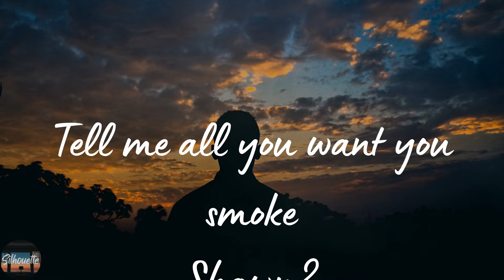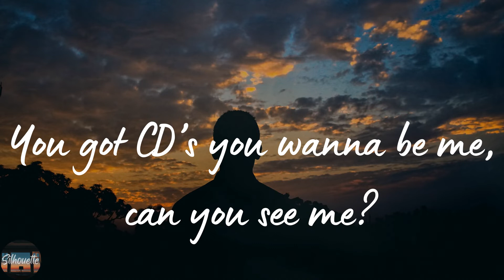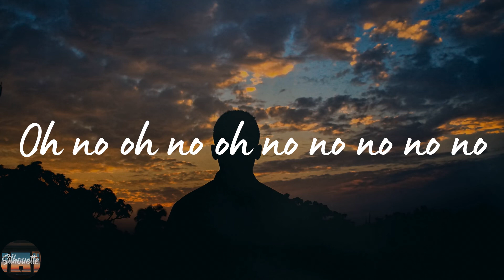Kreepa - Oh No (Lyrics)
Oh No by Kreepa lyric video

🌟Lyrics Oh No Kreepa:
Whatever happened to
Boy that I once knew?
Boy who said he’d be true
Are you fuckin with me? You smoke weed?
Nigga please!
Tell me all you want you smoke Shawn?
Your money long?
Do you got racks, you got tats?
Your city on the map?
You niggas killin, you niggas robin’?
You be ballin’?
Are you fucking with Kreepa?
you speak eata, colder than a freezer?
You are a rapper, am I sacker?
give me an answer
Bitch
Whatever happened to
You get in poppin, you be bustin'
Doеsn’t I look like I’m stopin?
Is you chain real? Do you pay your bills?
Do you slain kills?
Kreepa
Whatever happened to
(Fuck niggas) Boy that I once knew?
(Need some bitch niggas) Boy that said he’d be true
Doesn’t look like I care from
Niggas won’t stand bitch, niggas grow a pair
You want me to get violent
You want silence, a moment of silence
Now you gone, life goes on that shit cold
You got CD’s you wanna be me, can you see me?
What ever happened to
(Bitch niggas) Boy that I once knew?
(Fuck niggas) Boy who said he’d be true
Are you the best is that  guess?
Should I leave a mess?
You fucking with Snoops
You got troops, you gotta proof
Fuck get out of here
It’s Kreepa bitch
Oh no oh no oh no no no no no